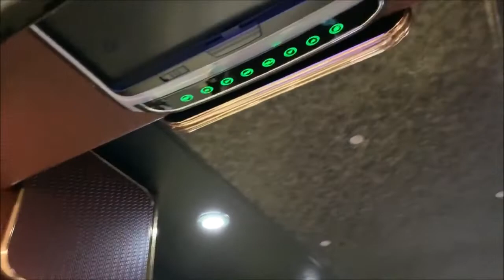【大阪ｷｬﾝﾋﾟﾝｸﾞｶｰｼｮｰ 2019】ニッサン NV100 クリッパー（CLIPPER）GXターボ ハイルーフ プレシャス ファミリー 軽キャンピングカーの紹介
ニッサン NV100 クリッパー（CLIPPER）GXターボ ハイルーフ プレシャス ファミリー 軽キャンピングカーの紹介です。

↓Amazonビジネスのご登録はこちらから↓